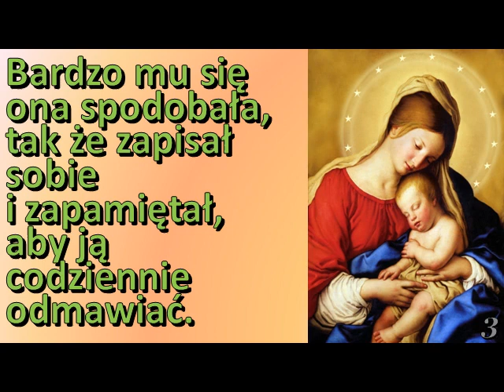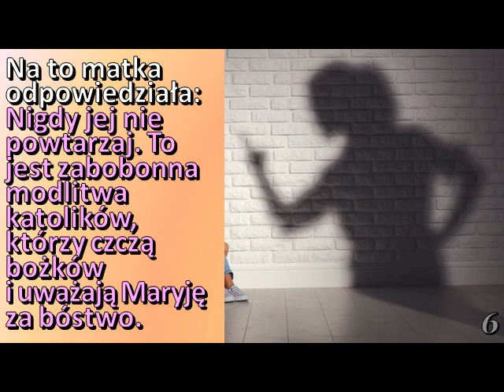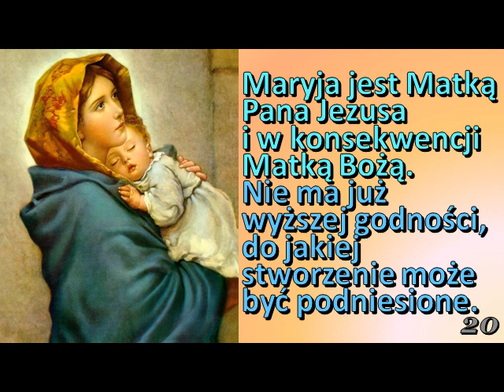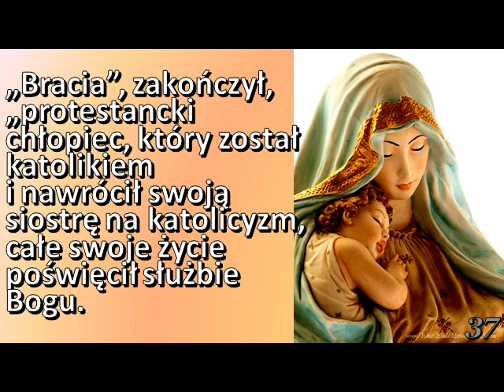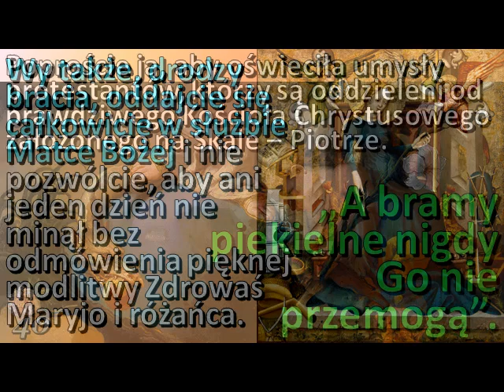ZDROWAŚ MARYJO - HISTORIA PROTESTANCKIEGO CHŁOPCA